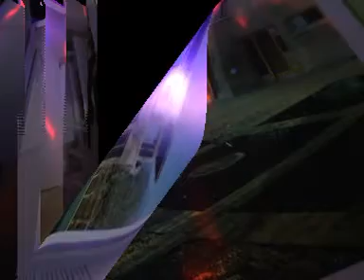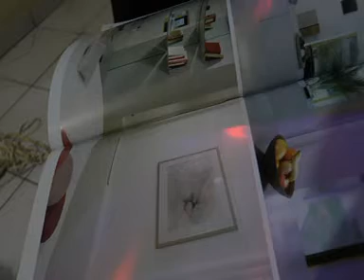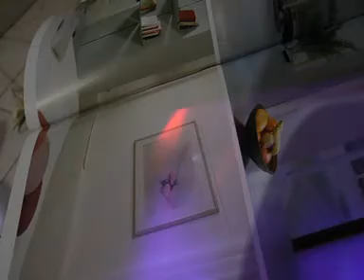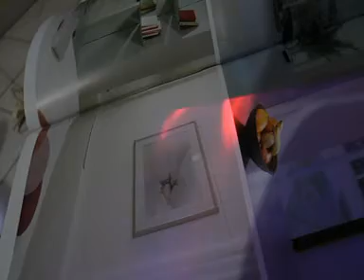TSAN MAO MUSIC-JOHN BAKALIS-2021